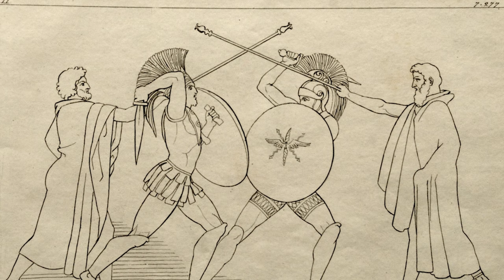He Betrayed Zeus, Chained Death Itself & Escaped the Underworld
Hey everyone, welcome to Mythology Explained. In today’s video, we’re going to discuss Sisyphus, a man whose story embodies the adage ‘too clever for his own good’, a man synonymous with the consequences of inciting the wrath of the gods, and a man whose fate has become an enduring symbol of futility, eternal struggle, and meaningless tasks.

Alright, let’s get into it.

In Greek mythology, leaving gods aside for the moment, there is a small group of people who became immortalized as superlatives. Orpheus was the greatest musician, able to charm animals, even able to coax rocks and trees into movement. Hercules was the strongest man, bearing the crushing weight of the heavens on his shoulders for a time. Daedalus was the greatest inventor, creating the labyrinth in which the minotaur dwelt, and fashioning wings for himself and his son Icarus so that they could escape from the labyrinth after they were imprisoned inside. Sisyphus was the cleverest man - too clever for his own good, as events would bear out in the fullness of time. He cheated death twice, first ambushing and chaining Thanatos, death incarnate, who was sent to end his life, then once in the underworld, convincing Hades to let him leave. In the end, what awaited most people in the underworld was deemed too-low security for Sisyphus, so he was sent down to Tartarus and given an unending task, making any future wily antics an impossibility. Though he would win himself more days in the sun, his ultimate fate was perpetual punishment, not a great trade off.

First, we’re going to quickly go over a pastoral feud involving multiple instances of cattle theft, the outcome of this showcasing Sisyphus’s cleverness. Second, we’re going to go over the meat and potatoes, so to speak, of Sisyphus’s mythology, which entails the betraying, tricking, ambushing, and chaining of gods, evading and escaping death, and perpetual punishment in the form of forever rolling a boulder uphill.